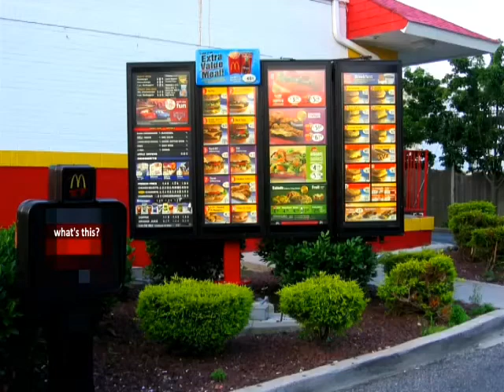Moth lämp memes